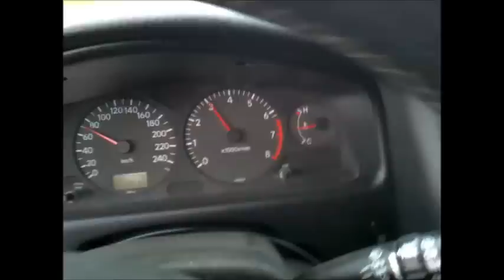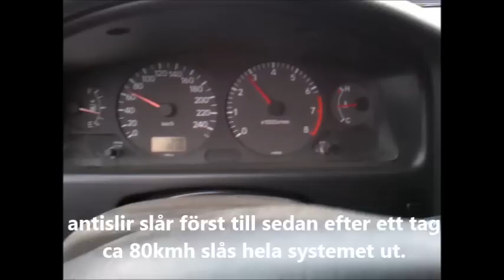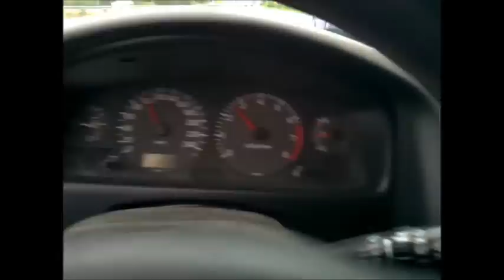Toyota Avensis T22 -01 - Problem with ABS, Traction control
Wounder what the problem could be.
ABS, handbrake and traction lights comes on after hard braking, heavy acceleration or hard cornering and when driving straight.